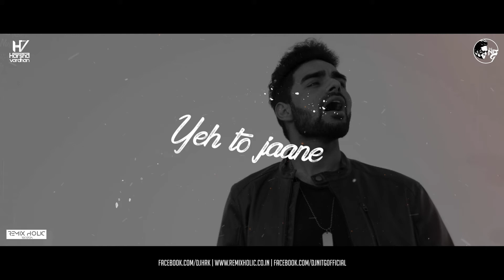Teri Deewani Pav Dharia - Dj Harshavardhan & NiT G | Teaser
Teri Deewani Pav Dharia - Dj Harshavardhan & NiT G | Teaser | RemiX HoliC Visuals
Full Version Releasing Soon